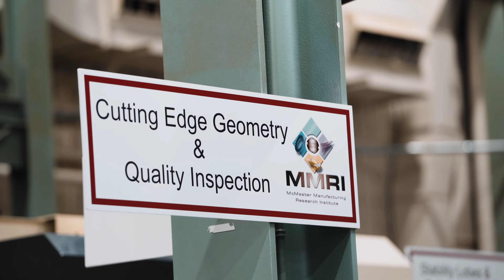MMRI Open House 2019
Industry leaders, government officials and academics gathered at the McMaster Innovation Park and the McMaster Manufacturing Research Institute (MMRI) for the seventh Annual Manufacturing Forum and Industry Open House on Thursday, May 2, to dissect the topic Artificial Intelligence and Machine Learning in Manufacturing. The event also includes tours of multiple research facilities at McMaster University.